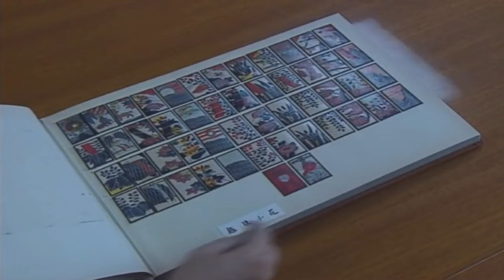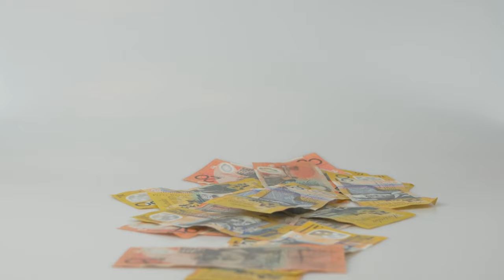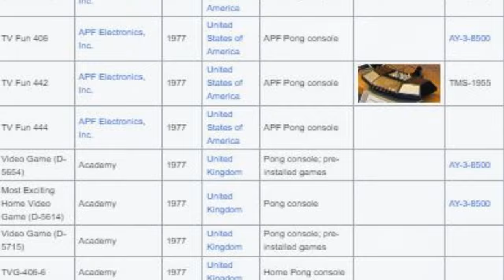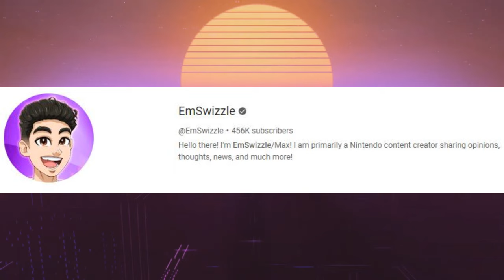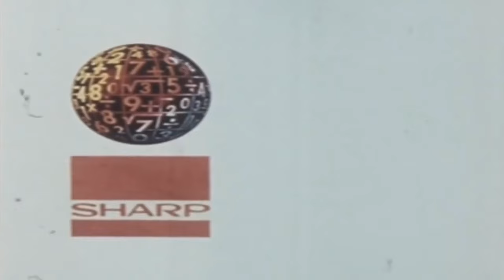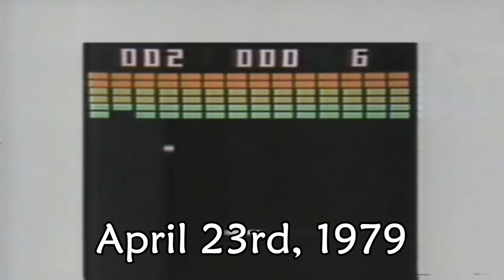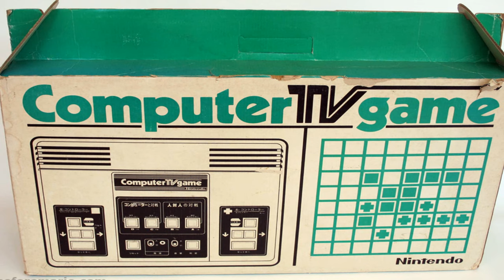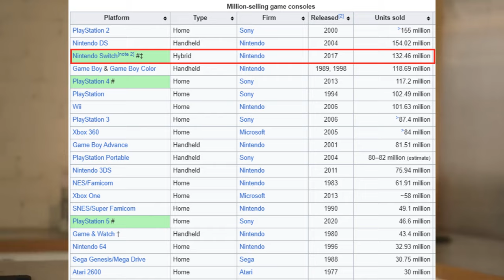The Story of Nintendo's First Console (The Color TV-Game)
Hey everyone! We will be telling the story of Nintendo's first venture into the video game market, and the creation of their first video game console. Hope you enjoy!

Video credits:
bad@chaos, Forum games en computers, Modern Classic, Japancommercials4U2, Retro Tech Archive, 8-bit Esquire (Will provide more soon)